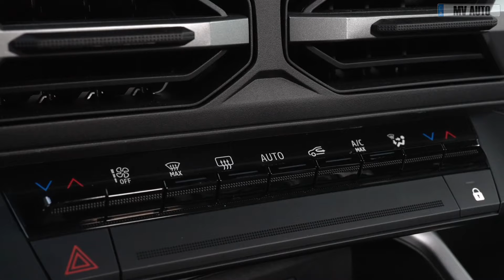2025 New Dacia Bigster - Better than Hyundai Tucson!?